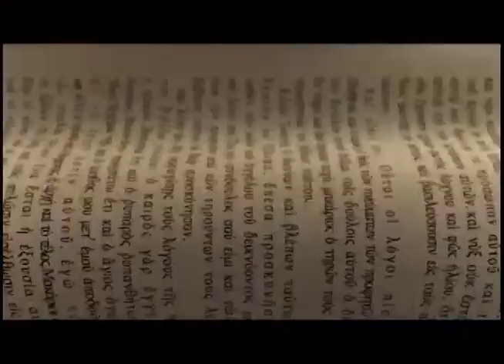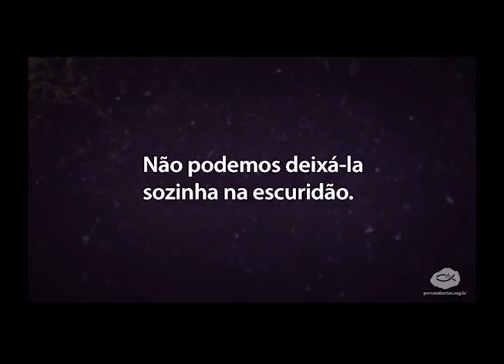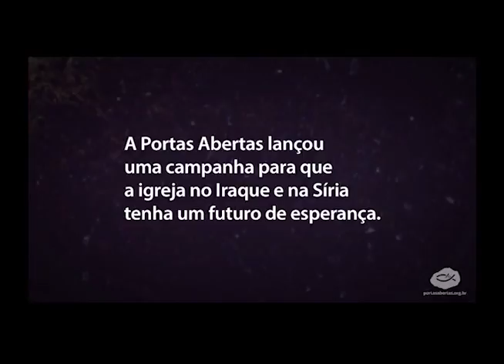Boas Novas no AR - Marco Cruz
31/05/2017

O Boas Novas no Ar recebeu Marco Cruz, secretário-geral da Portas Abertas, para um bate-papo muito importante sobre a "Petição: Um milhão de Vozes para o Iraque e Síria" e o trabalho que a Instituição tem desenvolvido ao longo dos anos.

Mídias Sociais